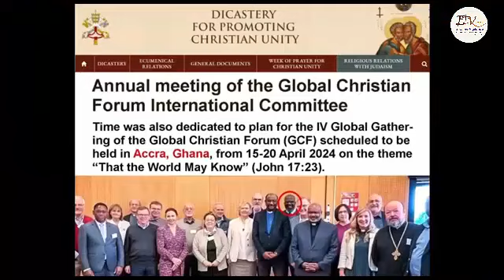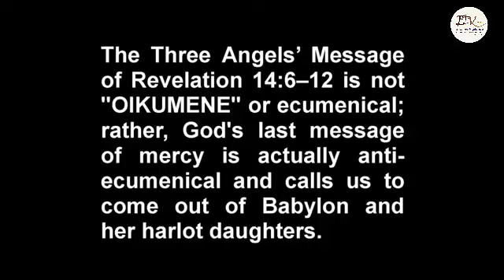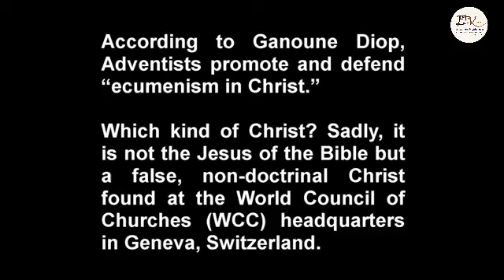According to Diop, Adventists Must be the Most Ecumenical People in the World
According to DIOP, the Seventh-day Adventist church should be the most ecumencial church

""Be ye not unequally yoked together with unbelievers: for what fellowship hath righteousness with unrighteousness? and what communion hath light with darkness?""